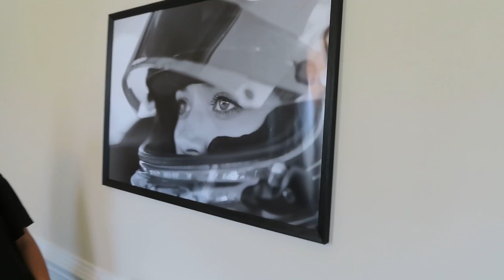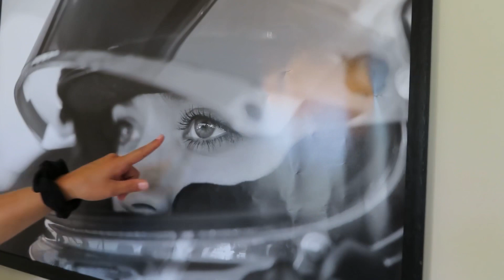Days With Natalie Decker | part 1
Hi welcome to this new type of filming I wanna try for all of you amazing fans ❤️ multipleple days of filming and more personal! I hope you love it!